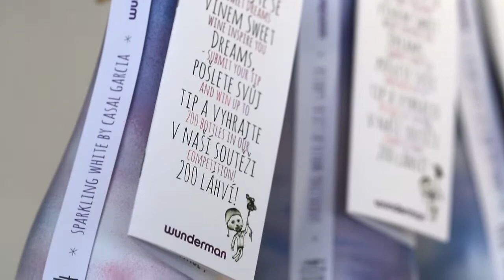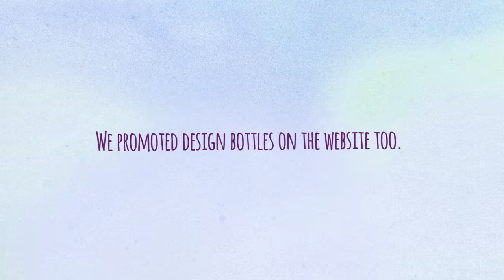'Sweet Dreams', art commission, Ali Tareen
Approached and commissioned by agency, Wunderman, Prague to make one off pieces on 1 litre wine bottles with the concept ‘Sweet Dreams’ for a Christmas gift to their clients. The concept was to give every single bottle a personal feeling, with every bottle having its own unique character and mood. The method chosen was to spray paint for a landscape dream effect. 750 landscape one-off originals onto bottles were produced within a month. This is the case study of the project.